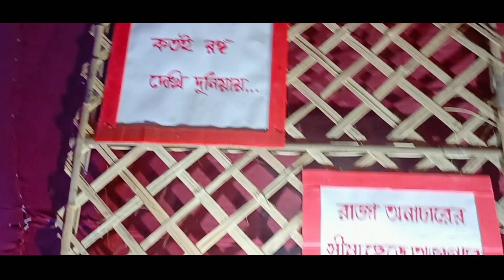Krishnanagar Jagadhatri Pujo Pandel|কৃষ্ণনগরের সেরা জগদ্বাত্রি পুজোর প‍্যান্ডেল Rakib The Dhemna Boy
According to the Purans, Jagadhatri is the incarnation of Siddhidhatri. She is also said to be the combined form of Sri Bhuvaneshwari and Durga. In Bengal, her puja is celebrated as the comeback of Devi, specifically in Krishnanagar, Chandannagar, Rishra and Santipur.

I don't own Background music in the video , including the audio clips . This video will not be used for profit or illegal sharing . Thanks❤️